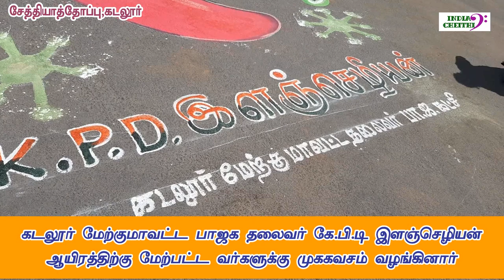பாஜக சார்பில் கொரானா விழிப்புணர்வு ஓவியம்||கடலூர் மேற்கு மாவட்ட பாரதிய ஜனதா கட்சி||தலைவர்